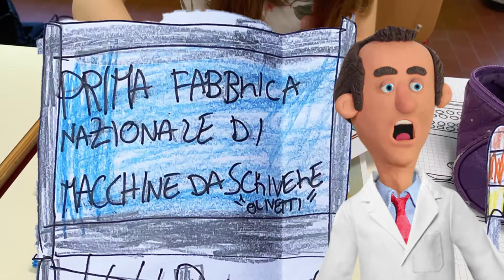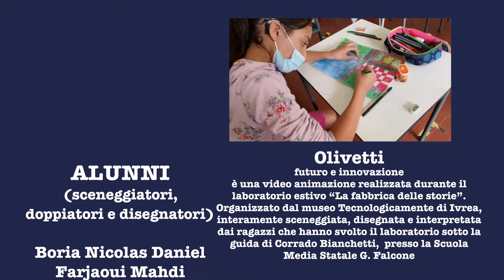Animazione Olivetti, innovazione e futuro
Olivetti, futuro e innovazione
è una video animazione realizzata durante il laboratorio estivo “La fabbrica delle storie”.
Organizzato dal museo Tecnologicamente di Ivrea, interamente sceneggiata, disegnata e interpretata dai ragazzi che hanno svolto il laboratorio sotto la guida di Corrado Bianchetti,  presso la Scuola Media Statale G. Falcone